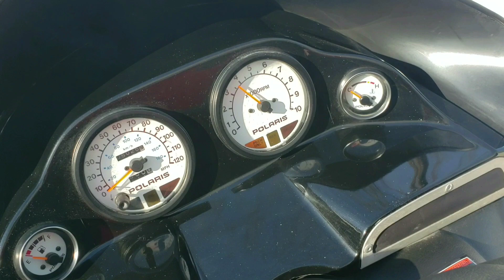Polaris 771 with CPI Pipes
This is a polaris 700 bottom end with 800 cylinders. The CPI pipes sounds real clean and the sled is nasty.